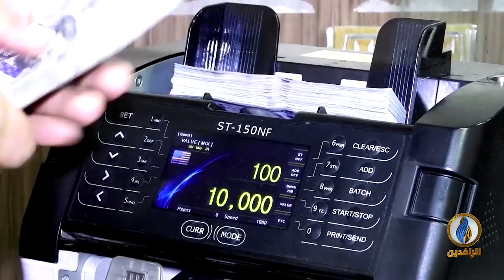أبرز الأخبار الاقتصادية على قناة_الرافدين ليوم الجمعة في